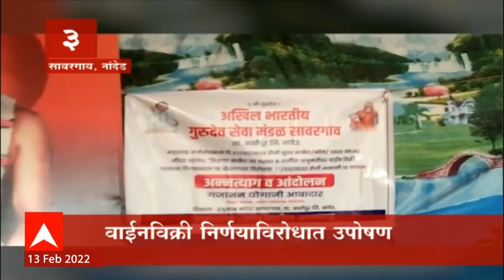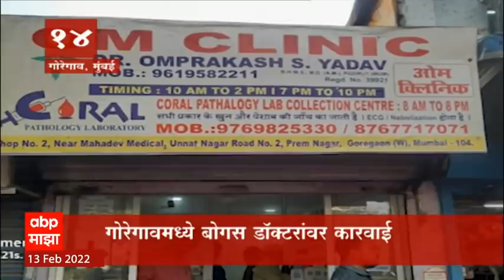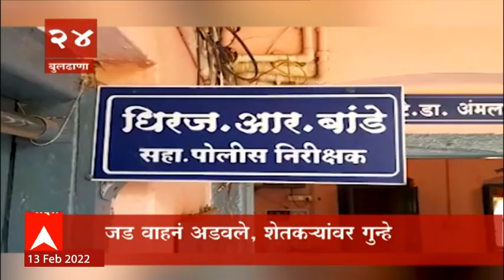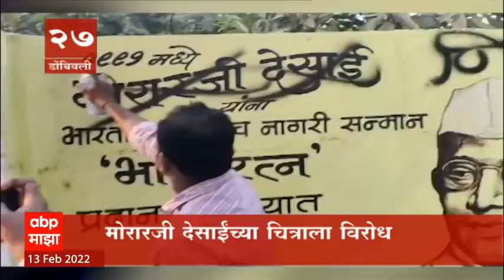TOP 50 : सकाळच्या 50 बातम्यांचा वेगवान आढावा : बातम्यांचं अर्धशतक : 13 फेब्रुवारी 22 9am : ABP Majha